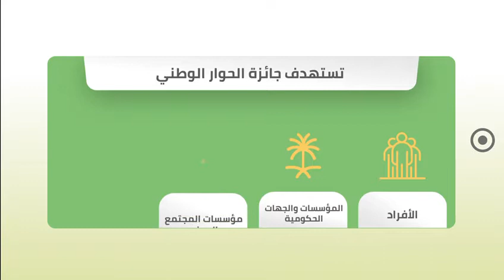جائزة_الحوار_الوطني المشاركة في الجائزة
كيفية المشاركة في الجائزة